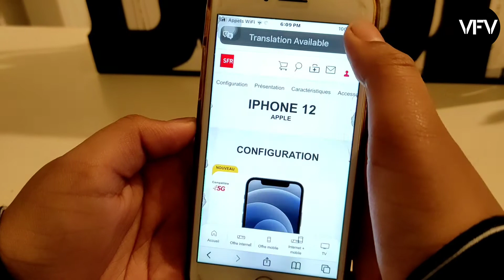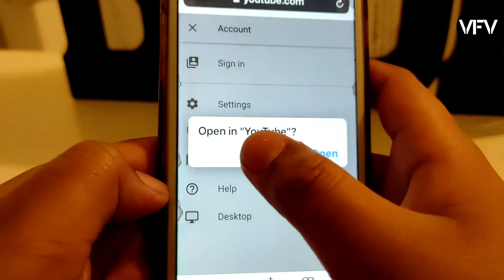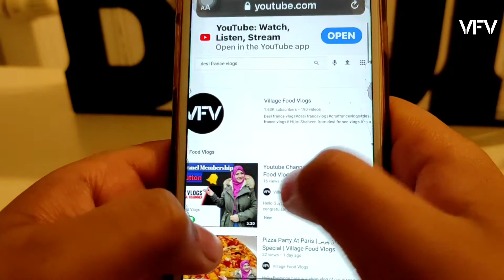How to get Join Button on your Screen | جوائن بٹن | Village Food Vlogs | Desi France Vlogs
Hello Guys,
i am very excited...and i hope u will also be very excited.
This video is to congratulate you and to thank you for all your support you have given me to increase my channel. Now as i have the Youtube channel membership. so to be a part of my family and to be become VAMILY, make sure to press on the join button and be a part of VAMILY.
Being a part of VAMILY, you will get
Membership live chats
Shout out
Rough cuts and bloopers.
so to get all this amazing content. Make sure to JOIN my Youtube Family

Youtube Channel Membership | JOIN Button | Village Food Vlogs | Desi France Vlogs